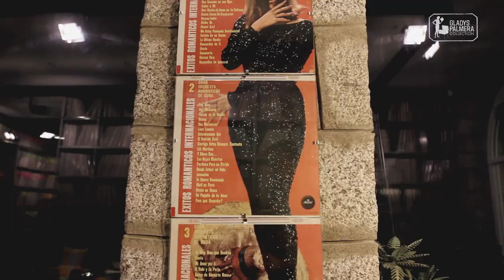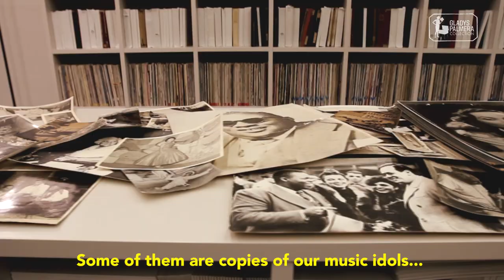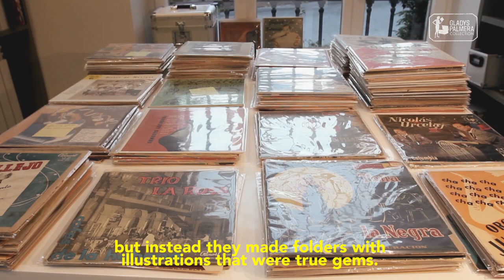Inside the world's largest dedicated collection of Latin American music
Meet Alejandra Fierro Eleta aka Gladys Palmera, whose collection of Latin American vinyl and CDs in Cuba is "the biggest and best" in the world.